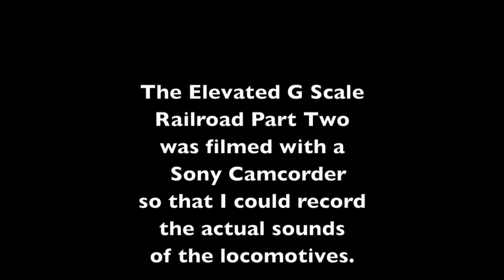Dual Elevated G Scale Railroads, Part 2